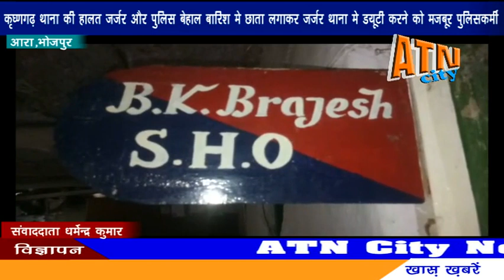कृष्णगढ़ थाना की हालत जर्जर और पुलिस बेहाल,बारिश में छाता लगाकर जर्जर थाना में डुयूटी करने को मजबूर